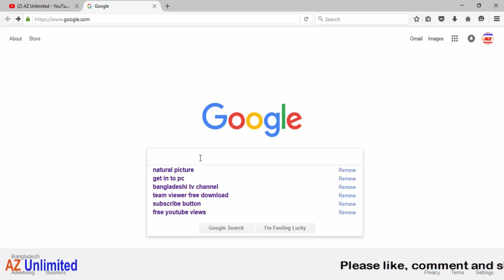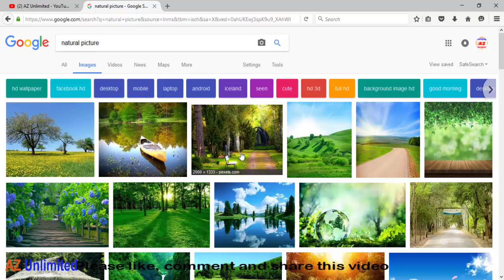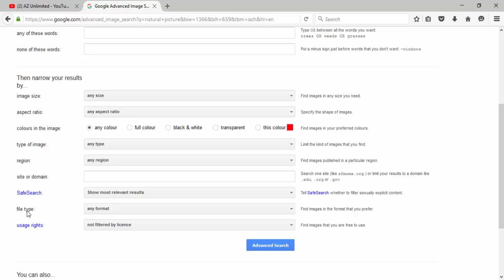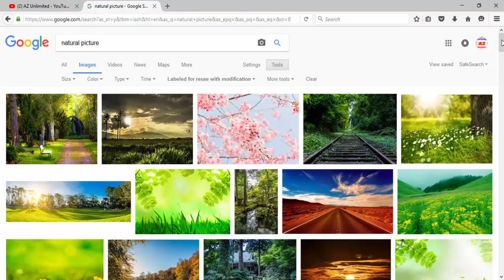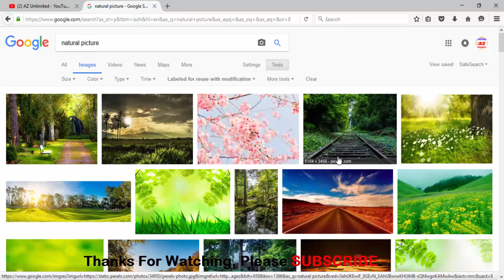How to Download Copyright Free Images | Download Royalty Free Images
Dear Viewers

Today i am going to show you How can you download copyright free of royalty free images by google search.
It should be very useful for you.

Thanks
AZ Unlimited.